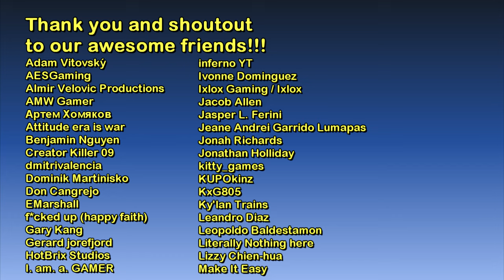#26 - Houses of Vinewood Hills at Night [The GTA V Tourist]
Hello and welcome to The GTA V Tourist's "Houses of Vinewood Hills at Night" mini-series! :)

Timestamps:
00:58 - House 1
03:15 - House 2
05:42 - House 3
06:57 - House 4
08:49 - House 5

Mods and tools:
GTA V printed map, part of the GTA V DVD box kit

(Outro 1) Claudio The Worm by The Green Orbs